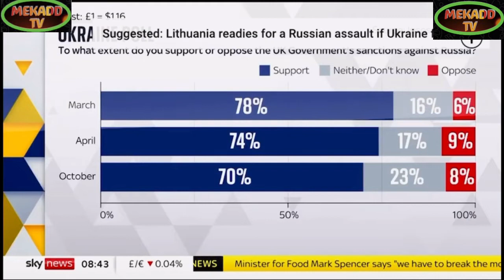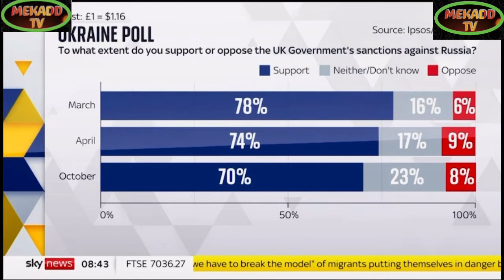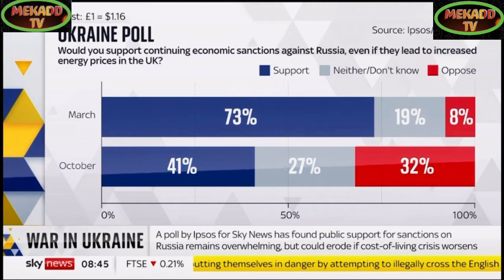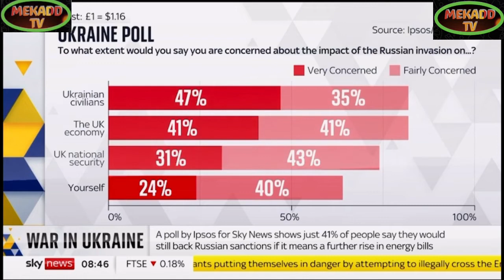news vlogging UK COST OF LIVING CRISIS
Breaking Political News UK COST OF LIVING CRISIS